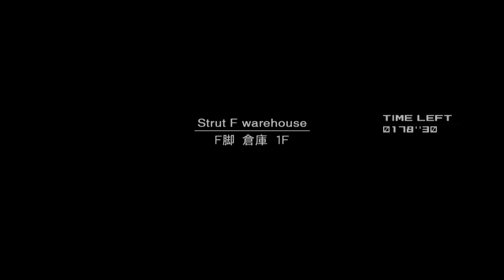METAL GEAR SOLID 2: SONS OF LIBERTY (Episode 9)